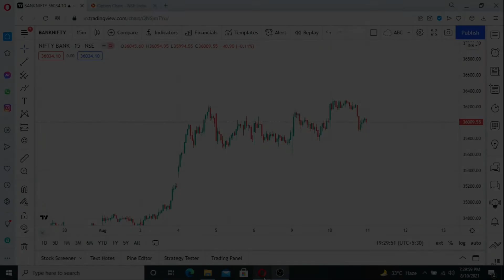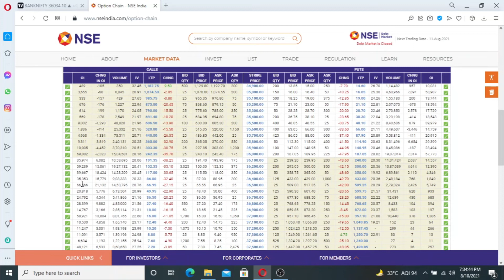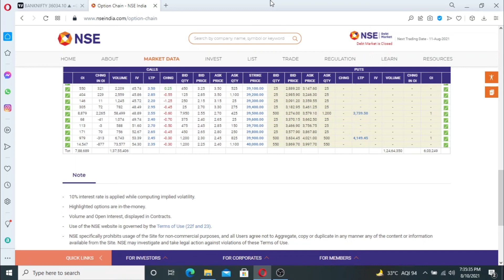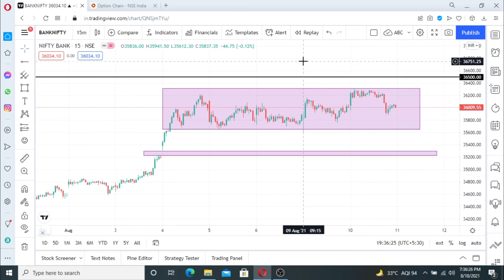BANK NIFTY LEVELES FOR 11 AUGUST 2021.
IN THIS VIDEO, I AM TRYING TO EXPLAIN BANK NIFTY LEVELES FOR 11 AUGUST 2021

ANGEL ACCOUNTS OPENING LINK